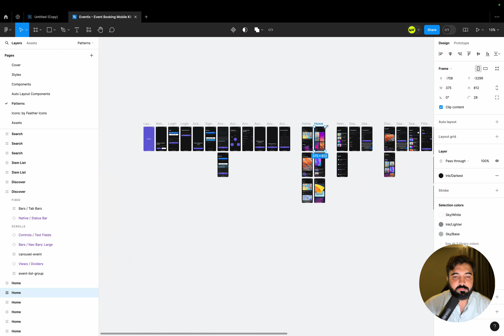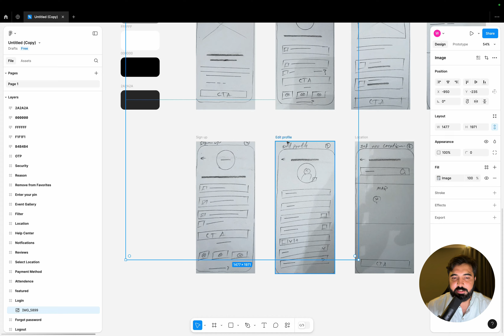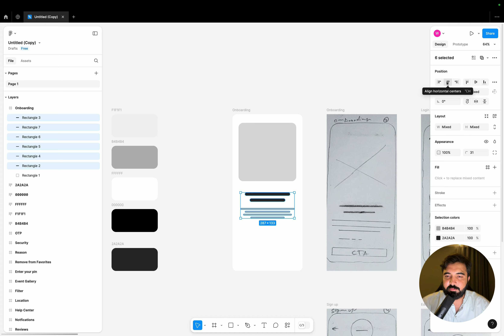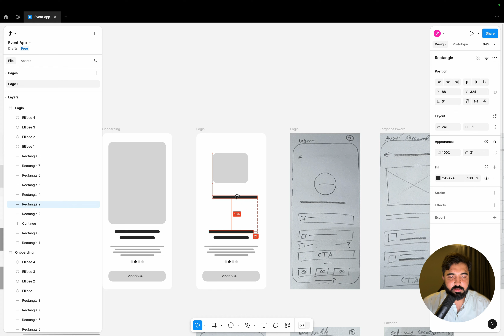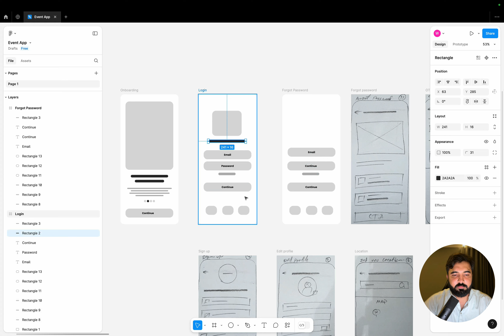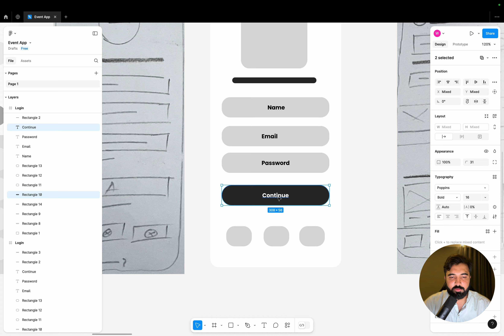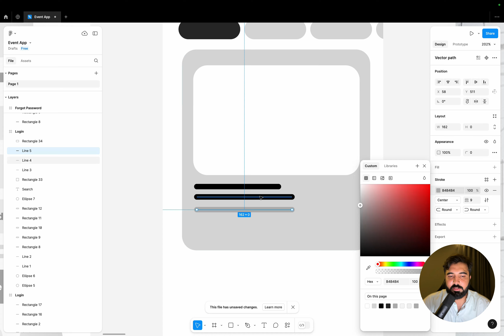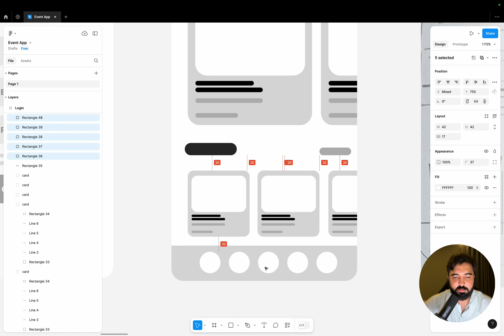Starting an Event Booking App | Part 7 | Figma | UI UX Design Course | Pashto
In the seventh video of the "Mastering UI/UX Design" series, we move from theory to practice by designing our first wireframe in Figma. We’ll begin working on an event booking app, guiding you through the process of creating a simple, low-fidelity wireframe. This video will show you how to plan the structure of your app, focusing on layout and functionality without getting into detailed design just yet. By the end of this session, you’ll have a solid wireframe for your event app, setting the foundation for more detailed design work in the upcoming videos.